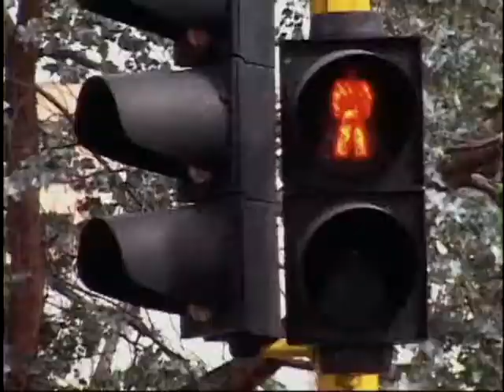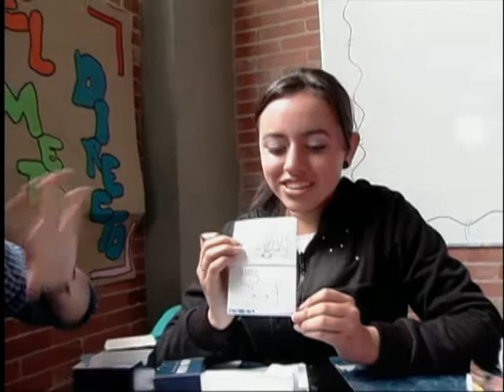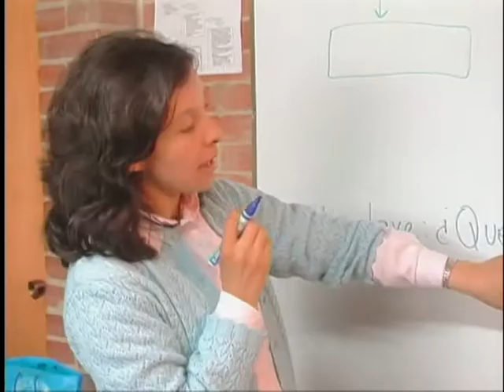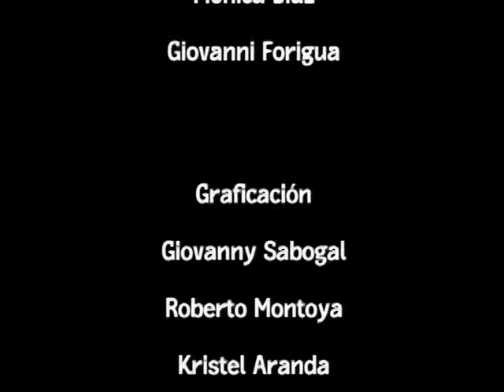Centro de familia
El capítulo está dedicado a  mostrar el proceso que se ha llevado a cabo para la construcción de un Centro de Estudios y Servicios en Pedagogía y Familia dentro de la Universidad Pedagógica Nacional. Se habla de los programas e investigaciones en los que ya se está trabajando, el impacto que han creado en la población universitaria y los proyectos que se están diseñando para implementar en el futuro próximo.

cap 78